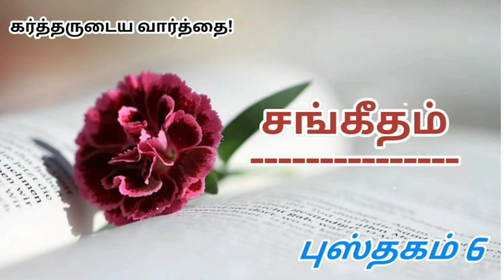சங்கீதம் 6 | psalm 6 | tamil bible reading